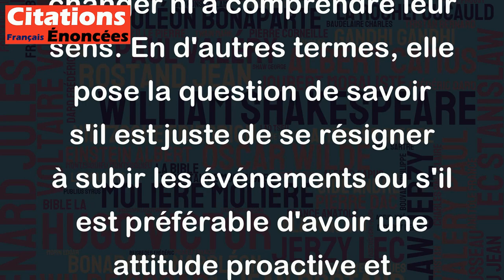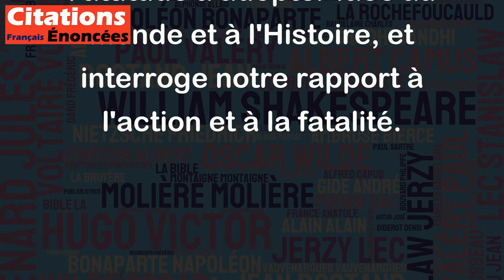Faut-il se contenter du monde comme il est et de l'Histoire comme elle vient ? - Jacques Attali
Cette citation de Jacques Attali invite à la réflexion sur notre attitude face au monde et à l'Histoire. Elle interroge notre capacité à accepter les réalités telles quelles sans chercher à les changer ni à comprendre leur sens. En d'autres termes, elle pose la question de savoir s'il est juste de se résigner à subir les événements ou s'il est préférable d'avoir une attitude proactive et d'essayer d'influer sur le cours des choses.
Cette citation souligne également le caractère inéluctable de l'Histoire, qui se déploie indépendamment de nos choix individuels. Elle incite ainsi à une certaine humilité face aux événements et aux forces qui nous dépassent.
Toutefois, cette citation peut également être interprétée comme une invitation à l'apathie et à la résignation. Accepter le monde tel qu'il est sans chercher à le changer peut être perçu comme une attitude fataliste, qui nie notre capacité à agir sur les évolutions de la société.
En somme, cette citation de Jacques Attali suscite un débat intéressant sur l'attitude à adopter face au monde et à l'Histoire, et interroge notre rapport à l'action et à la fatalité.